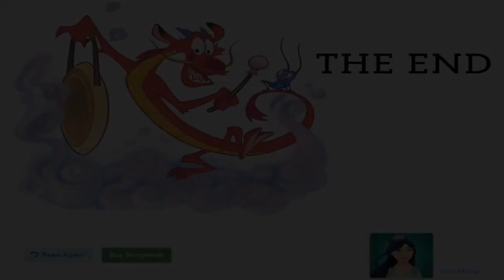Bedtime story Disney's Mulan Story